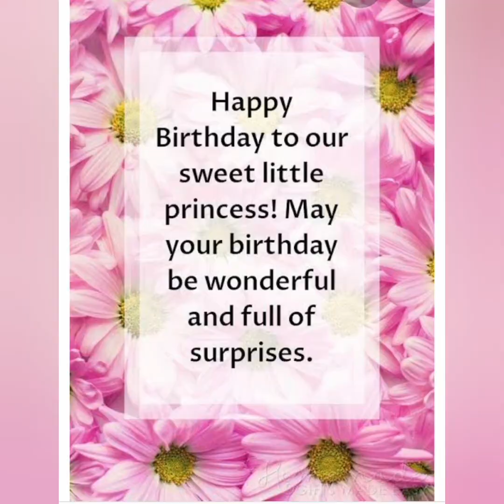102🤒 birthday girl ny special kia mangwaia😘